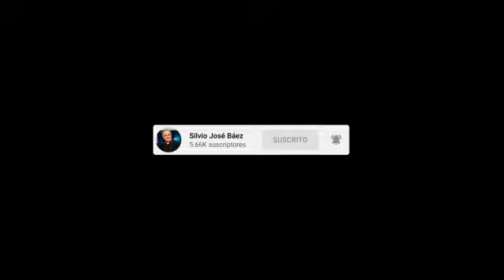Homilía XXXI del tiempo Ordinario